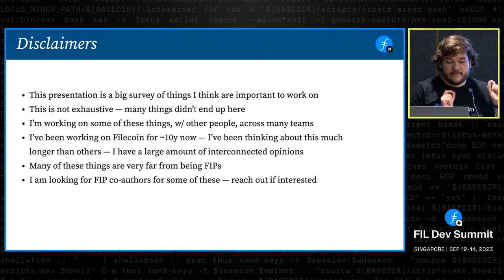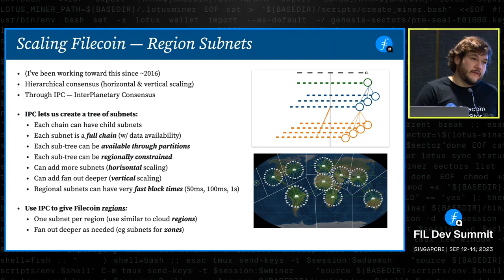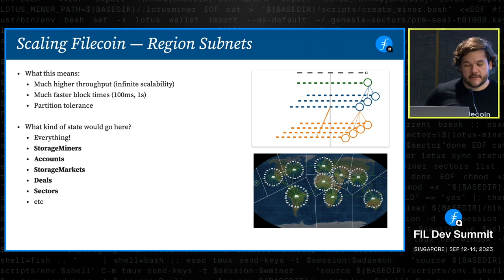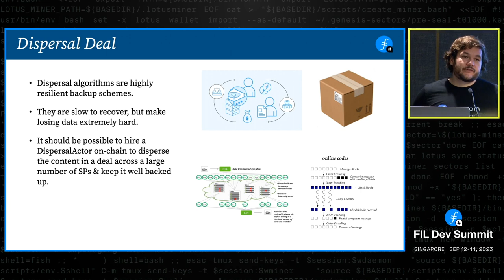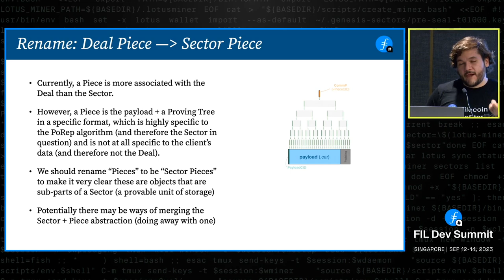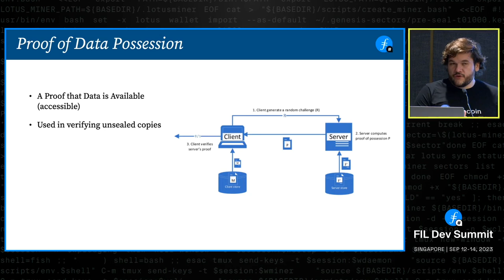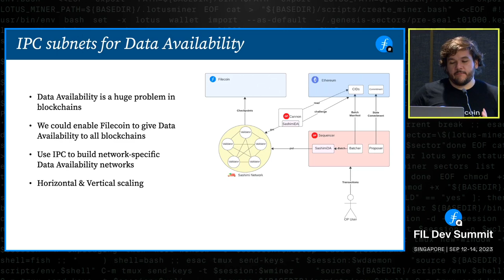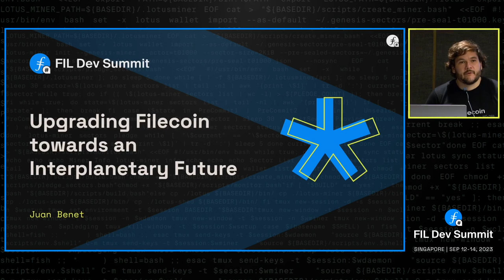Upgrading Filecoin Towards an Interplanetary Future with Juan Benet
In this talk, Juan Benet explores the potential upgrades and developments that are steering Filecoin towards an interplanetary future. From the intricacies of the Filecoin ecosystem to the groundbreaking innovations in decentralized cloud storage, this session is packed with insights and forward-thinking perspectives.